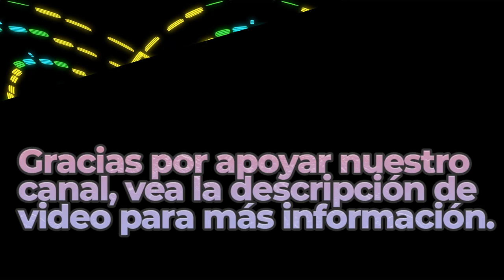Accordion | Royalty Free Music | Classical Genre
Great Sounds By: ANDREW HUANG

BITCOIN (BTC)
1rj7qiSACSWCqjrv9KeDzvwPae4CuRQPY

ETHEREUM (ETH)
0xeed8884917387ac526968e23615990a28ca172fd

Dogecoin (DOGE)
DELAGPTKSERHwvDsEBT85eCZJyMShk5Ptg

Litecoin (LTC)
LagSr6roLaAUM2BEkXAVP9EK5guJpzkTwn

Bose Speakers